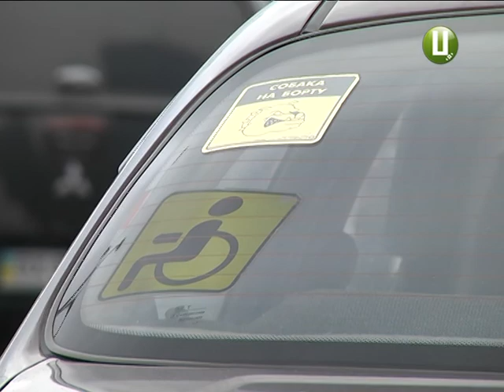За неправильне паркування - штраф або евакуація автівки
Штраф у понад тисячу гривень або ж евакуація автівки загрожує водіям, які без відповідного посвідчення паркуються на місцях для осіб з інвалідністю.